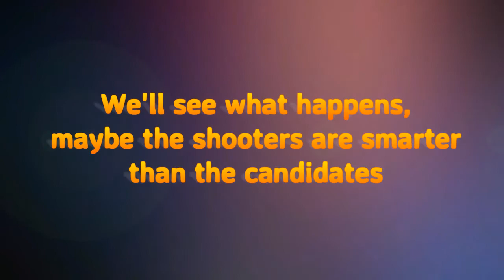THE GOP SHOOTIN RANGE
DONALD is a superhero, CARLY, TED &  MARCO are here too